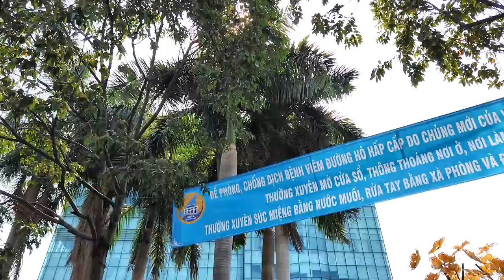"Đìu Hiu" Chợ Xóm Chiếu Quận 4 Sài Gòn (Người bán nhiều hơn Mua)